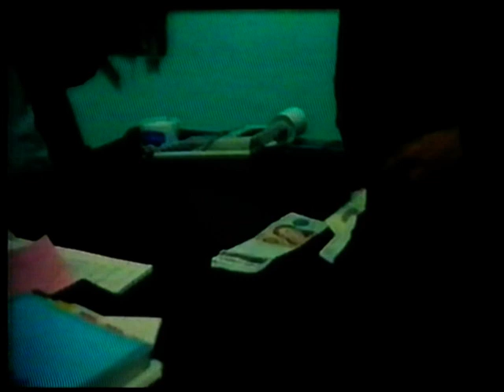Tanda Publicitaria | Volver | 1998 | Parte 01/06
Calidad: LP
Año: 1998

Durante la transmisión de "Martín Hache"

La tanda incluye:
00:00 Inicio espacio publicitario: "No se vaya, enseguida volvemos"
00:07 Taxi
00:22 Arco Iris
00:43 Pizza, Birra, Faso
02:40 La Caja Seguros
02:58 Plan de Nuevos Anunciantes de Canal 13
03:35 Separador "Volver da Alegría"
03:45 Cadena Latina 104.7
04:04 Separador "Especies en Extinción (Pingüino de Vino)"
04:13 Fin espacio publicitario: "El mejor cine nacional está por Volver"